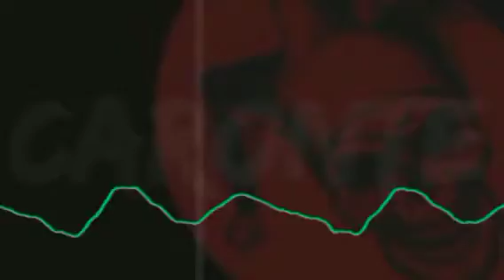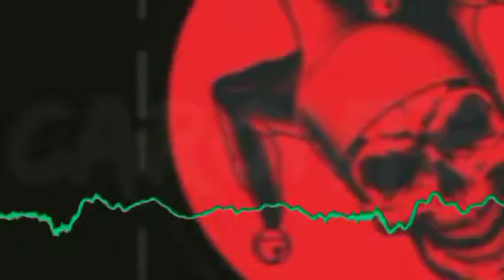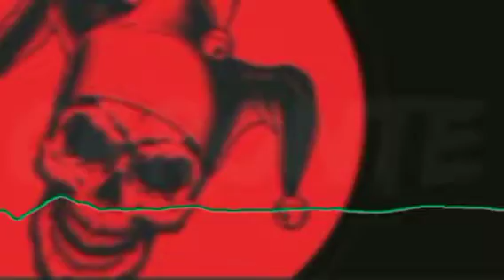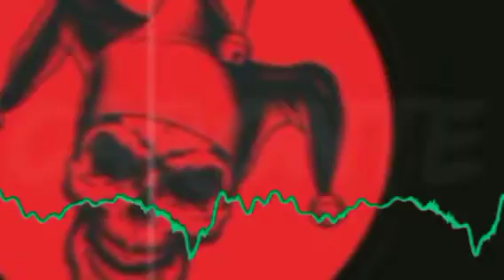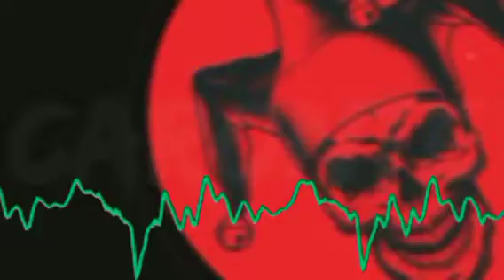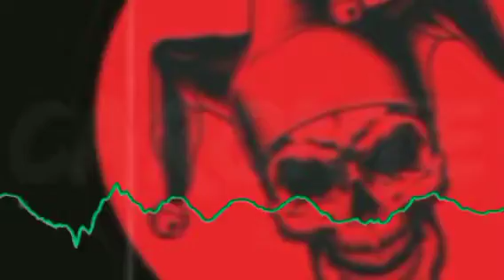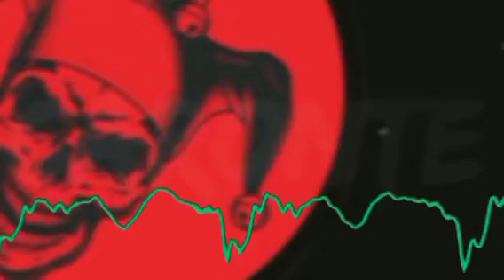HISTORIAS Y LEYENDAS TERRORÍFICAS DE MADRID.